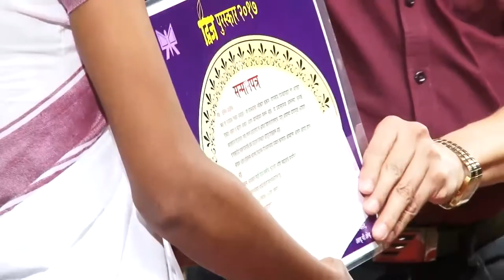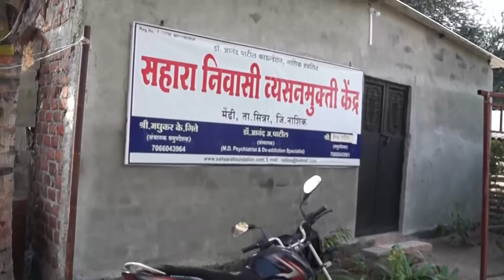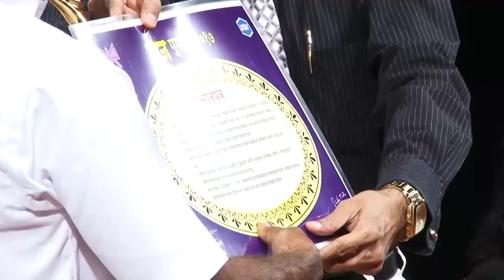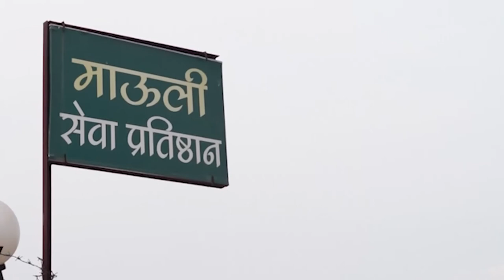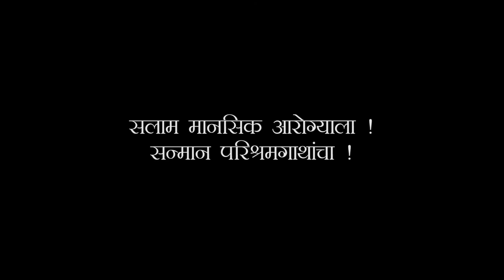Dwij Puraskar 2017 Part 02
DWIJ Awards !

Dwij’ literally implies ‘a life reborn.’

 • The awards are presented to individuals who are recovering (or have recovered) from mental disorders.
   • And also those who had the strength to break the shackles of stigma and seek help
   • Who shall then be presented as role models of recovery